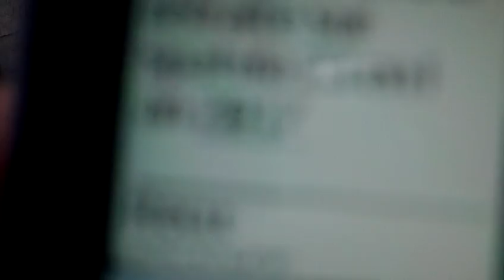astrôpôte = première instance !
Que le Règne Vienne : Jugement vrai 1er en apprôche !